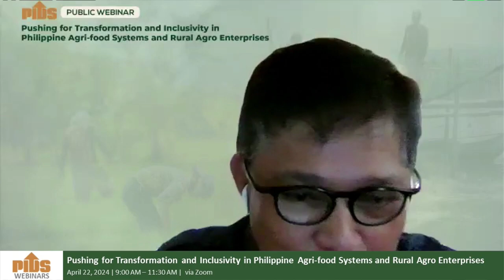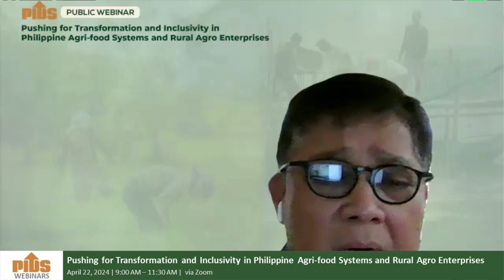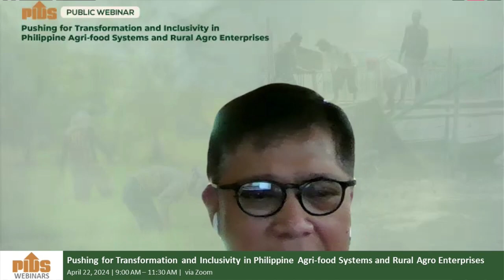Insights from Dr. Larry N. Digal of UP Mindanao School of Management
In a PIDS webinar, Digal shared his insights on the findings of two PIDS studies:

"Transforming Philippine Agri-Food Systems with Digital Technology: Extent, Prospects, and Inclusiveness"

"Rural Agro-Enterprise Partnership for Inclusive Development and Growth (RAPID-Growth) Project Baseline Survey"